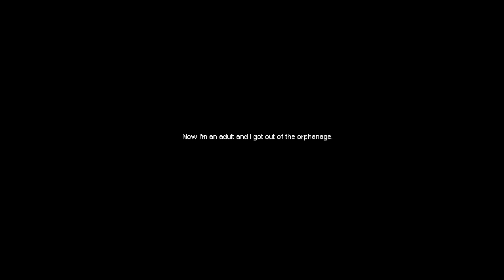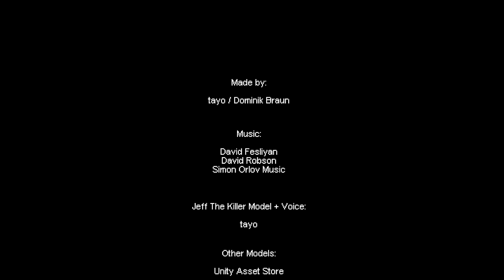We find jeff and this is something we wanted?? | Reunion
It has been forever since I've seen something about Jeff the killer and he is still very creepy.